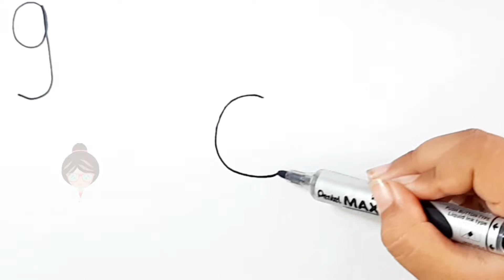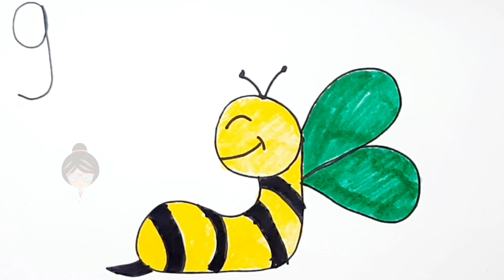How to Draw and Coloring Numbers 9 - Drawing Picture Using Number - Kids Drawing Number 9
Kids Drawing Number 7

Hey kids! Welcome to Unit Art Channel. We trust you fun with us.Many color picture and color hanging tight for you investigate in Letter ABC, Numbers 123, House, Park. or in another picture that you like.